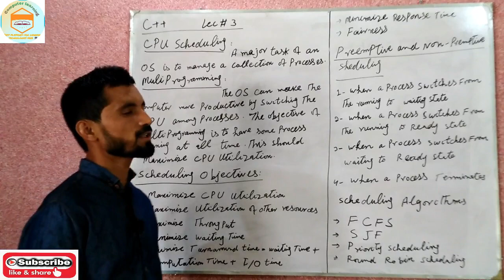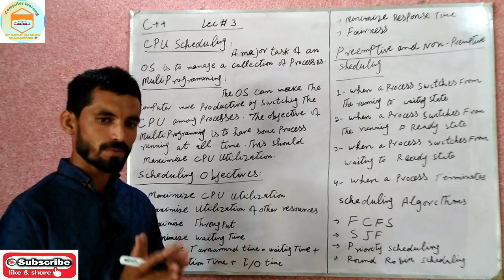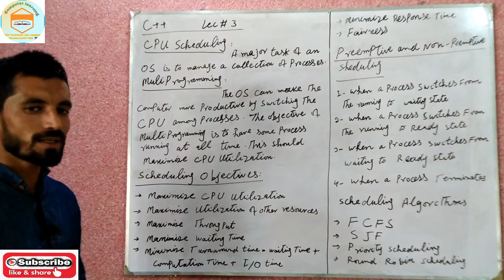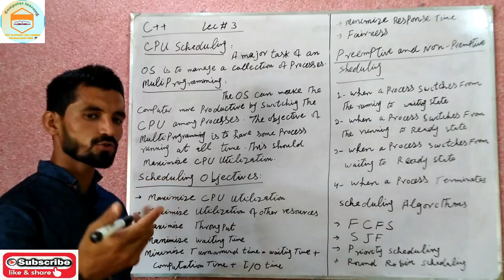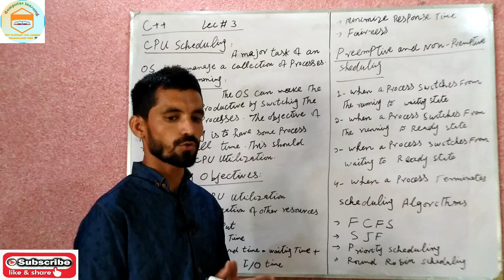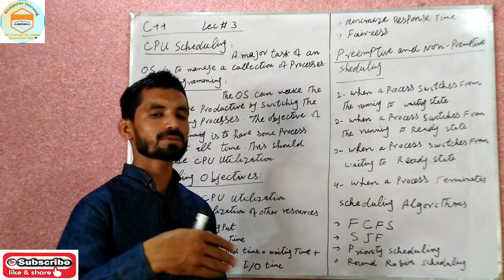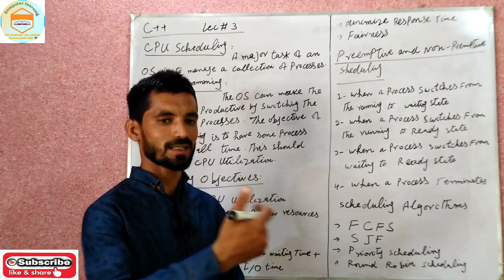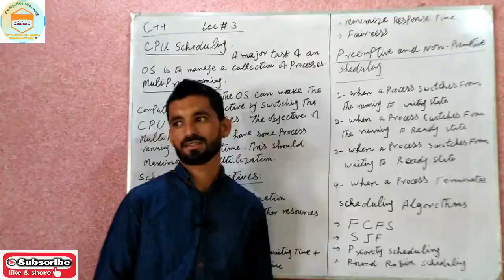CPU Scheduling/Objectives/ Scheduling Algorithms